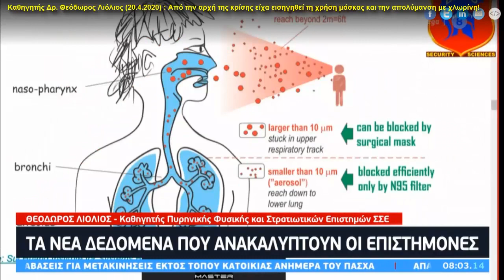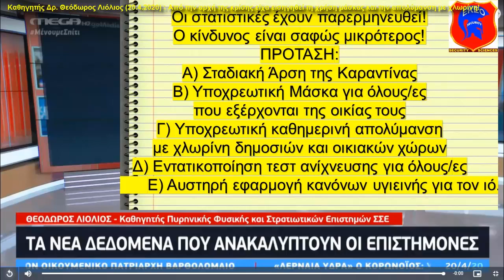Δείτε πως προστατεύει η μάσκα από τον κοροναϊό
Η μετάδοση του κοροναϊού (covid-19) μπορεί να αποτραπεί δραματικά με τη χρήση μάσκας και αυστηρή συστηματική απολύμανση με χλωρίνη, είχε δηλώσει από την αρχή της κρίσης (πριν σαράντα μέρες) ο Καθηγητής Δρ. Θεόδωρος Λιόλιος, όταν συμβούλευε δημοσίως να φορούν υποχρεωτικά όλοι/ες μάσκες και γάντια εκτός της οικίας μας (μάσκες και εντός της οικίας όταν υπάρχει ευάλωτο άτομο) και αυστηρή απολύμανση με χλωρίνη (οικιακών, εξωτερικών και δημοσίων χώρων). Δείτε ορισμένες εικόνες που περιγράφουν την προστατευτική δράση της μάσκας ενώ στην ιστοσελίδα του ΕΚΕΟ από το Μάρτιο 2020 υπάρχουν αυτές οι συμβουλές και προτάσεις.